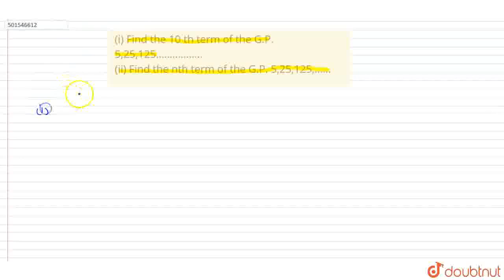(i) Find the 10 th term of the G.P. 5,25,125…………….. (ii) Find the nth term of the G.P. 5,25,125,...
Class: 11
Subject: MATHS
Chapter: SEQUENCES AND SERIES
Board:CBSE

👉 Have Any Query? Ask Us.